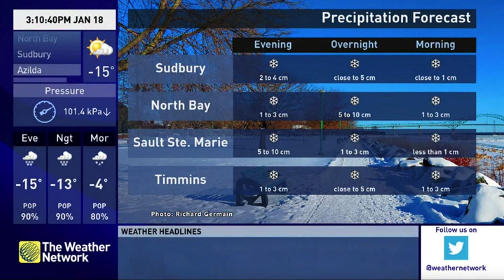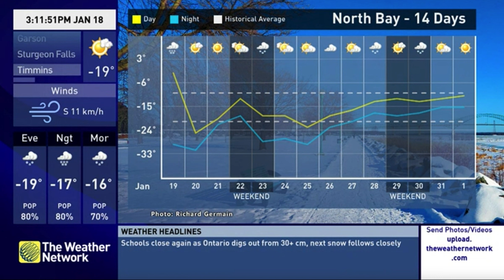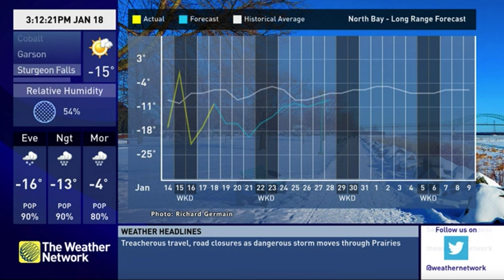TWN Local Forecast & Regional Coverage - January 18th, 2022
A PMX-XD local forecast and regional coverage with meteorologist Nadine Powell on The Weather Network, from TWN's Northeastern Ontario PMX feed on Bell Fibe.